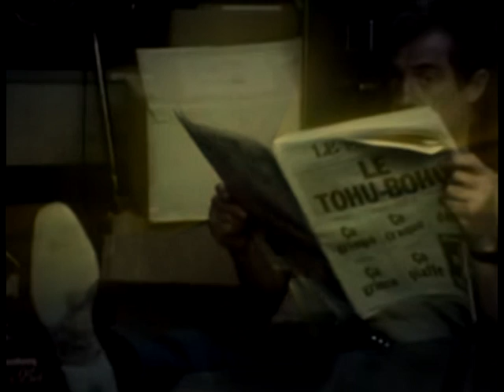Údolní - Kamkoliv pujdu za tebou